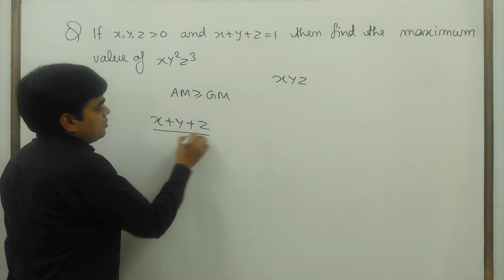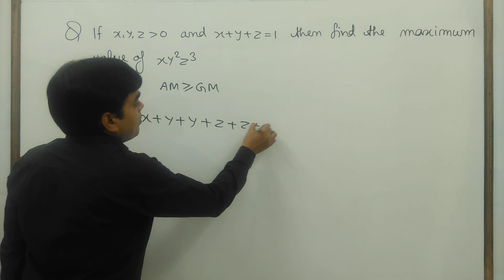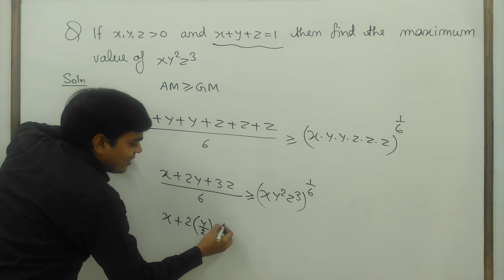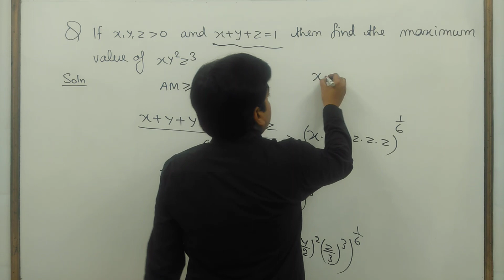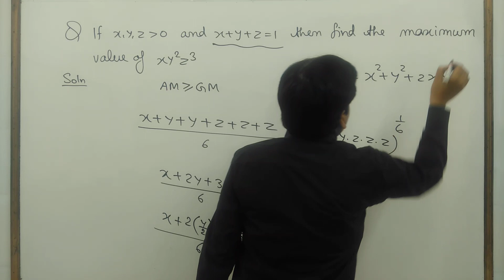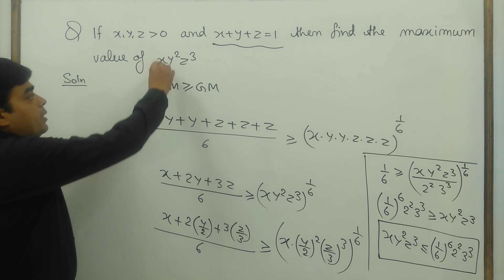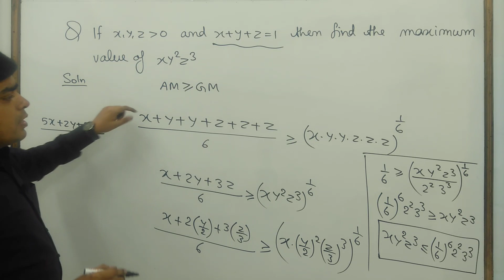JEE Main MEQs # 31 | JEE Main Most Expected Questions | Inequality in sequence and series AM and GM